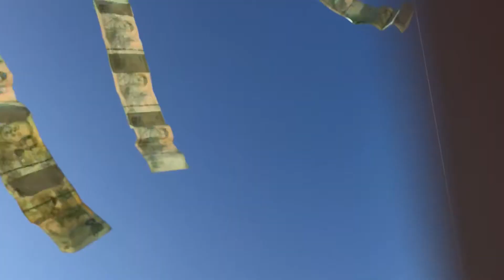หจก. วัชรินทร์มารวย (น้ำดื่ม วี.เอ็ม.อาร์.) ทำบุญ ถวาย พระประธาน อุโบสถ และ ยกช่อฟ้า ณ วัดขามชั่งโค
หจก. วัชรินทร์มารวย (น้ำดื่ม วี.เอ็ม.อาร์.) ทำบุญ ถวาย พระประธาน อุโบสถ และ ยกช่อฟ้า ณ วัดขามชั่งโค ต.บิง อ.โนนสูง จ. นครราชสีมา 🙏🏻